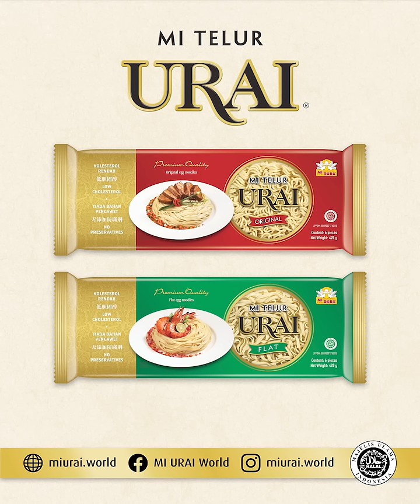Mee Rojak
Sihat dan penuh dengan rasa adalah cukup untuk menggambarkan resipi ini dengan sempurna! Mi Urai yang digabungkan dengan sayur-sayuran dalam sos kacang manis dan pedas, Mee Rojak adalah hidangan yang praktikal dan sesuai untuk hidangan tengah hari yang berkhasiat ringan. Sedap!

Ingredients:
2 pieces Mi Urai Original, boiled
1 Cucumber, peel and sliced thin
100 gr Bean sprout, cleaned

2 Fried tofus, chopped

1 Boiled egg, sliced in half
3 Cherry tomatoes

Rojak Sauce
Ingredients:
2 tbsp Chili sauce
2 tbsp Tomato paste

One large Shallot size clove

5 cloves Garlic
50 gr Tamarind
1 tbsp Shrimp paste
6 tbsp Palm sugar

600 ml Water
100 gr Sweet potato, steamed and mashed
150 gr Ground peanuts

Cooking Directions:
1. Mix chili sauce, tomato paste, shallot, garlic, tamarind and shrimp paste. Add some water and mix until smooth.
2. Add palm sugar, remaining water, sweet potatoes and ground peanuts. Stir well.
3. Cook while stirred until boiled, add sugar and salt. Let cooked. Lift.
4. Put boiled Mi Urai on a plate, add cucumber, bean sprouts, tofu and egg.
5. Add rojak sauce, serve with lime.